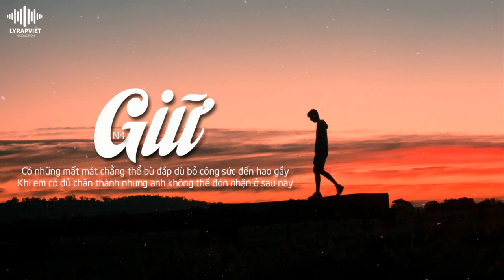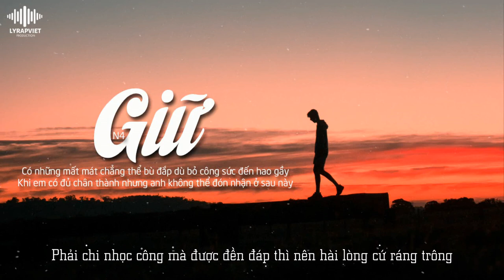Giữ | N4 | Official Video Lyric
►Song : Giữ
►Artist : N4
►Beat : LY Production
►Images : Update.